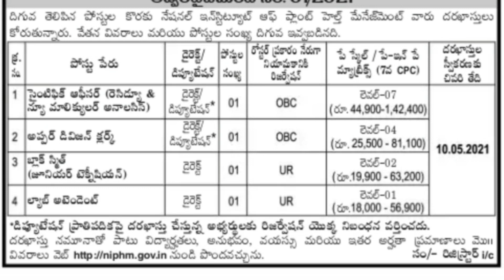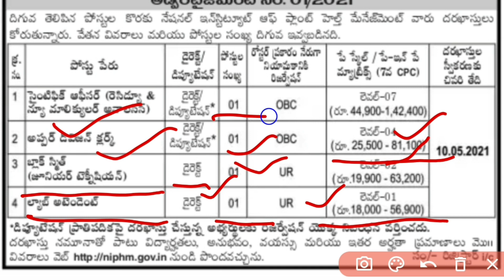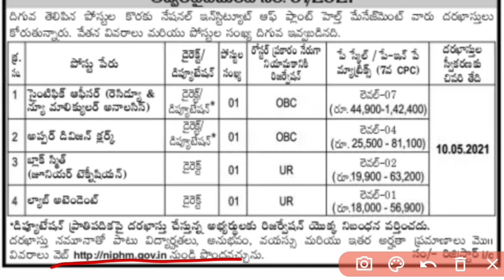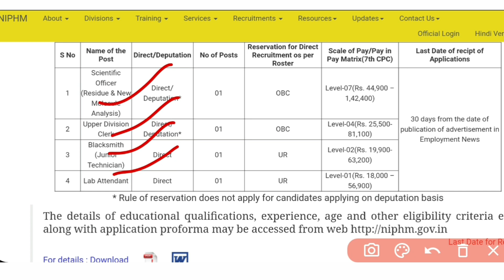No Fee | Clerk, Lab Attendant | NIPHM Latest Notification 2021 | Job in Telugu | Telugu Jobs Point